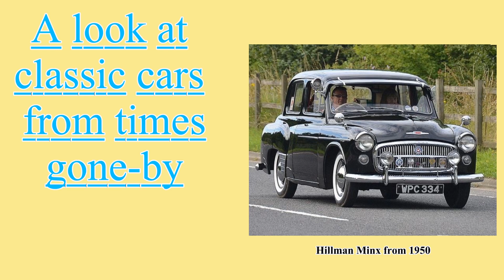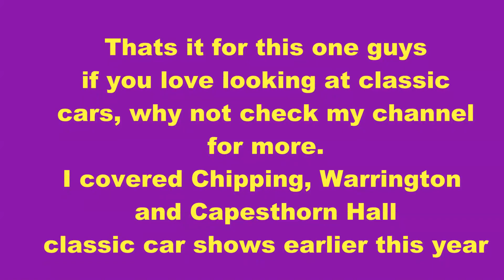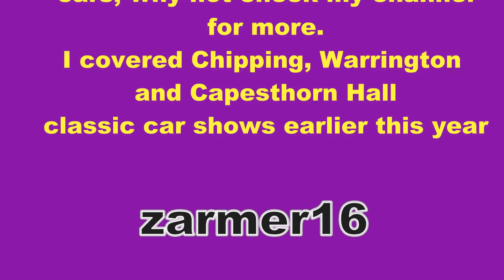classic cars vol 1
A selection of photographs depicting classic cars from early 1900's to 1960's